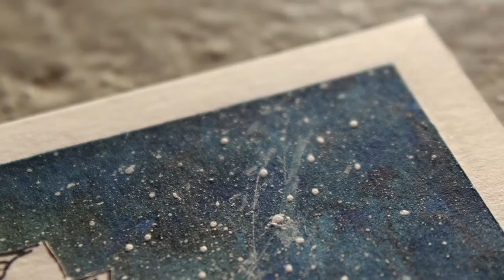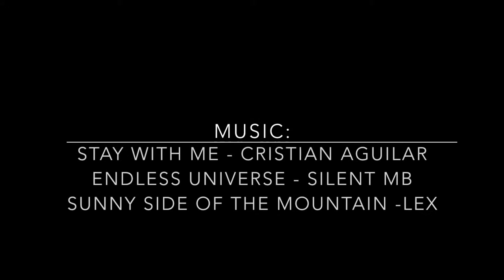card - mountain sky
Hi, I hope you had fun watching the video. It’s a landscape card, more specific: a wintery mountain scene (:
I hope you got some inspiration, especially with how you can combine different medias.

Here are the supplies I used to create my card:
paper: Canson mix media imagine 200 g/m2
a round watercolor brush size 12 & 0 and a toothbrush
water colour box artists quality (with 24 pans) by rembrandt
acrylic paint in white by solo Goya
pencil (HB) and eraser by Faber-Castell
a black edding 140S marker permanent with a 0,3 mm tip
tombow ABT brush marker N15
wink of stella glitter pen
color pencils by bellcolor
inexpensive white glue, double sided tape, universal tape
white foam rubber
glossy accents
scissors